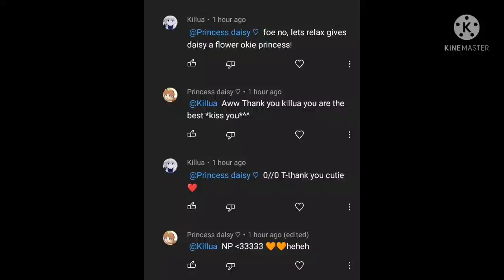Well, Well, Well. So, this is why this jerk Daisy ignores me a lot.